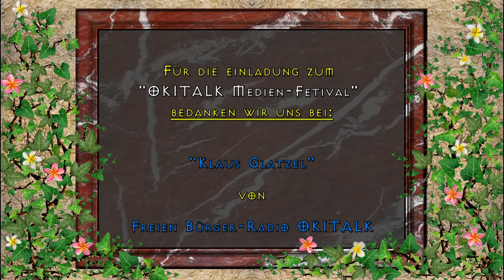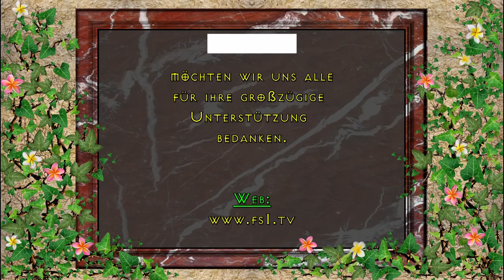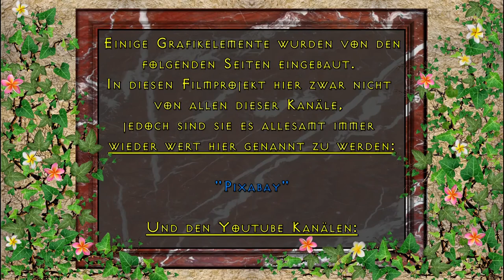David Pauswek "Andersmensch" - Wege zur inneren stille. 1. OKITALK-Medien Festival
David Pauswek "Andersmensch" - Wege zur inneren stille. Aufnahme von 1. OKITALK-Medien Festival.

WAS IST "SILENT SANNYAS"?

Sannyas ist eine von der spirituellen Suche bestimmte Lebensart. Ein Mensch, der nach dieser Lebensart sein Dasein ausrichtet, wird als "Sannyasin" bezeichnet.
Die Meditation in Stille nach Andersmensch zielt darauf ab, den Zustand vollkommener innerer Stille zu erlangen. Dieser Bewusstseinszustand jenseits aller Gedanken, Emotionen, Identifikationen und Verhaftungen wird auch Transzendenz oder "Stilles Gewahrsein" genannt. Durch die regelmäßige Ausübung der Meditation in Stille erreicht der Sannyasin immer längere Zustände der Transzendenz, bis er sich schließlich permanent in diesem Zustand des Stillen Gewahrseins befindet. Ein Leben aus der Transzendenz heraus ist ein Leben in vollkommener Seligkeit, in Einheit mit allem Sein durch die totale Akzeptanz dessen, Was-So-Ist – das Ankommen im ewigen Hier & Jetzt.

Nächste Woche seit veröffentlichung dieses Videos werden wir noch Von Andersmensch sein traum:teiler Elektromusik Konzert hochladen. Daß dürft ihr euch nicht entgehen lassen :-)

Ein besonderer Dank an unseren Sprecher und stiftung seiner Spirituellen-Elektromusik im Intro & Outro:

"David Pauswek"
alias

ANDERSMENSCH

TRAUM:TEILER

"1. OKITALK Medien-Fetival"
bedanken wir uns bei:

"Klaus Glatzel"

von

für unseren Gastgeber:

"Rudolf Bemmer"

in seinem Oldtimerverein & Museum
Blindenmarkt, Vereinsstraße 3

Ton:
"Klaus Glatzel"